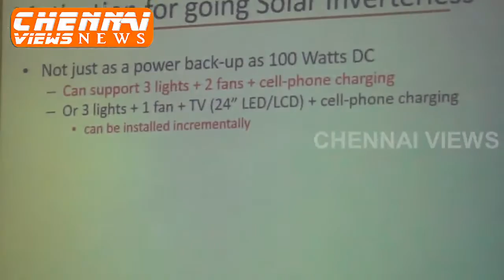National Conference on Recent Trends in Power Engineering at IIT in CHENNAI